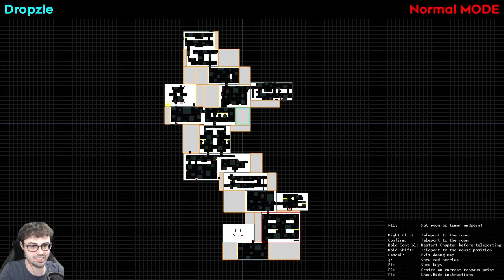Celeste Strawberry Jam First Playthrough Part 2